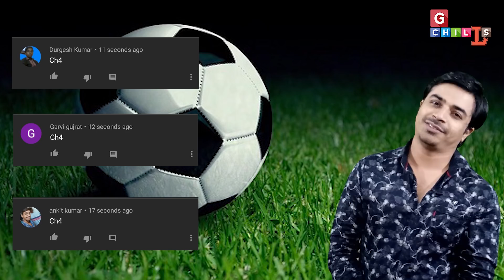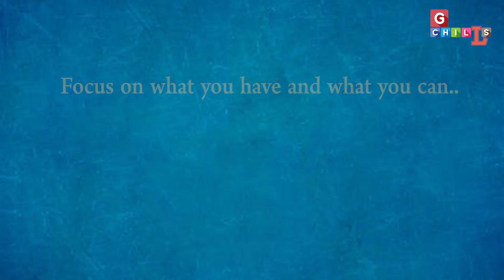आप खुद आपकी किस्मत लिख सकते हैं उसका सबसे बड़ा example. Cristiano Ronaldo Biography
Cristiano Ronaldo is a Portuguese professional footballer, who plays as a forward  for series A club Juventus and captains the  Portugal national team. Often considered the best player in the world and widely regarded as one of the greatest players of all time.
Today I will share complete story of Ronaldo. You will definitely learn something new today. Have a look.